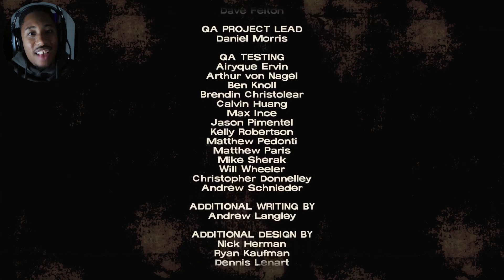CAN THIS GAME GET ANYMORE DEPRESSING!? [The Walking Dead Season 1: Part 12]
I really appreciate the support you guys are giving me on my channel. Stay Positive and thank you for the Support!

► Wanna see more of me check me out on TwitchTv!

► Socials and Gaming Info Below!
PlayStation 5:
Coolk1

Xbox One:
KgDriftyy